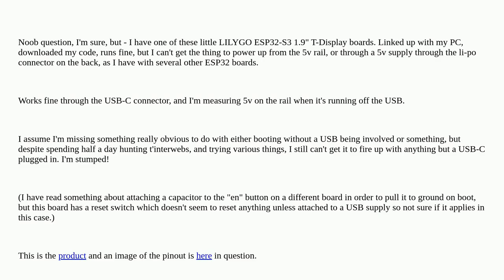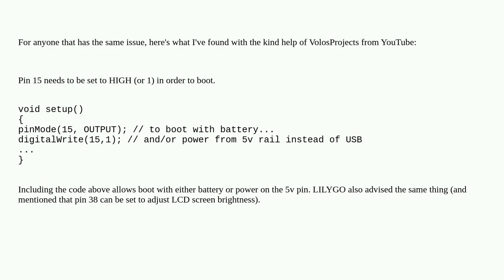How to power LILYGO ESP32-S3 1.9" T-Display without USB?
A special thanks goes out to the community

  usb esp32 power